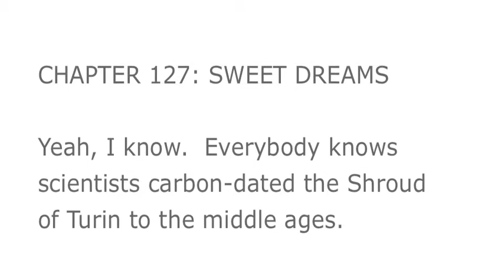"BOSCUTTI'S DON SIMPSON" CHAPTER 127 (novel vo)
to get the full story.  It's an experimental online serial novel about the legendary bad boy movie producer.  With a new chapter every day.

Don Simpson was a young man from working-class Alaska who ended up rewriting Hollywood in his image.

A studio super producer who partnered with Jerry Bruckheimer and, well, killed cinema.  Replaced ambiguity and nuance with unstoppable heros, blinding cuts and sound so loud it made it impossible to think.  "Flashdance".  "Beverly Hills Cop".  "Top Gun".  The list goes on.

If you've ever gobbled popcorn it's because of Simpson.  His blustering blockbuster model has become the standard Hollywood formula.  All those screenwriting classes you've been taking?  Thank Simpson.  He was the man that codified the template we all use today.

I love the idea of pushing the narrative to a more cinematic form to tell a story of a man who pushed cinema into a new form.  The character is the medium is the message.

If it swerves out of control it means it's working. Simpson never believed in limits. How will you ever know you've reached your limit until you've passed it.

What drew me to the story was wondering what in God's name was going through his brain the moment he died. The moment your life flashes before your eyes.

What would he see? His triumphs? His tragedies? His fatal mistakes?

How would he redeem himself in the end?